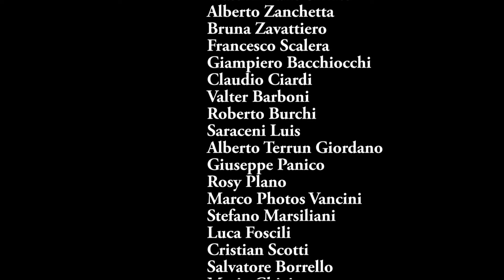U-Pic Summer 2018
Le foto che hanno fatto da copertina e premiate nei contest vari del gruppo durante l'estate 2018
(giugno-agosto)